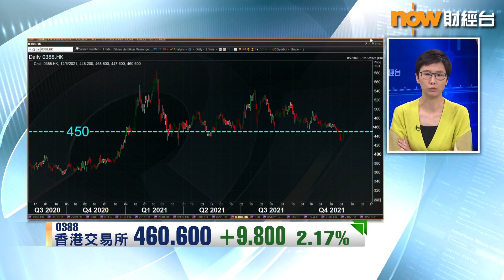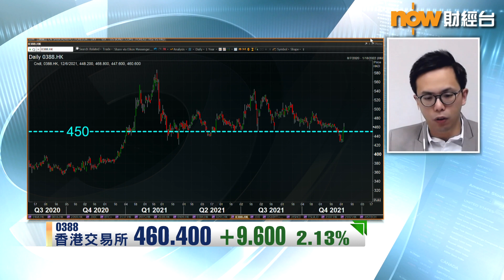【專家分析】港交所呢浸升浪短癮？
【Now財經台】港交所(0388)連升第2個交易日，市場憧憬陸續有喺美國掛牌中概股「棄美來港」，帶挈港交所股價升穿450元水平，上返平台區，股價仲可以走得幾遠？
一齊聽吓 uSmart盈立證券研究部總監 陳偉聰 點講！